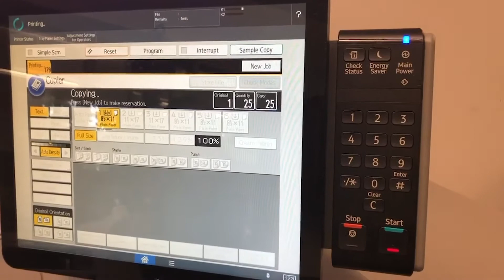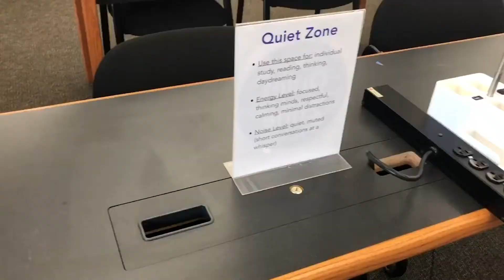Teaching From Cover To Cover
After more than a year away from the classroom, Cambridge Rindge and Latin, history teacher, Rickteziya Simmons, resolve and love for her students has brought her back to the for another chapter.